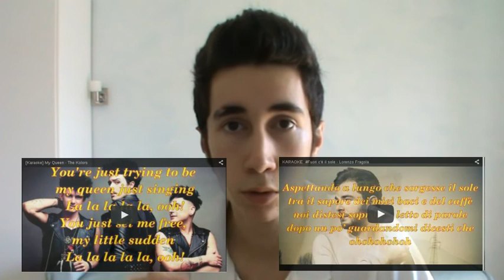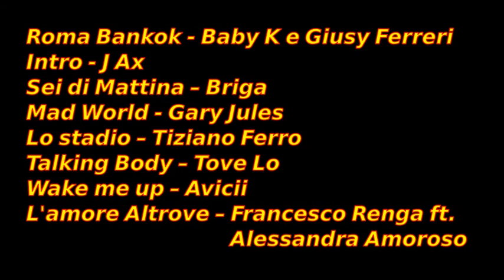Richieste Tutorial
Elenco delle proposte che mi sono arrivate per Poco Poco Piano Piano, votate le vostre preferite e le prime quattro saranno tutorializzate! Ecco i link delle 4 votate:
Ragazzi, Ho bisogno di voi! Sto partecipando ad un concorso musicale in cui il voto è uguale al numero di persone raggiunte con le condivisioni. Quindi quello che vi chiedo è di condividere subito questo video, anche senza guardarlo: dovete andare su questo link e cliccare "supporta con facebook" o "supporta con twitter" e il gioco è fatto!